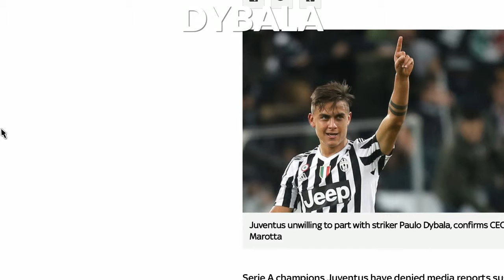Fifa 17 Leicester Career mode: Claudio Ranieri Replacement [1]